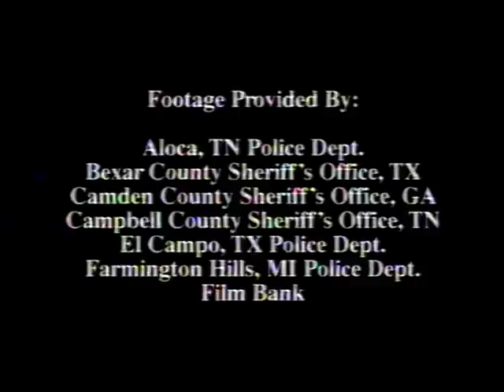3-43 Police Videos (with Sheriff John Bunnell) [Denver, CO] (Aug 2003)